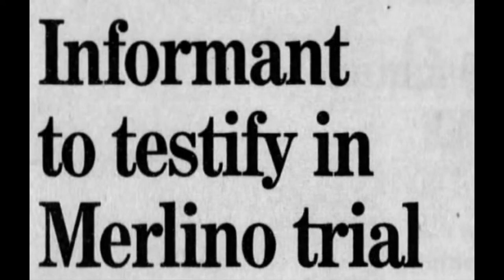Philadelphia's Ronnie Previte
After serving in the Air Force in Viet Nam, Ronald Previte became a Philadelphia, PA policeman who extorted raffic violators, shook down restaurant owners, stripped impounded cars, stole from crime scenes and solicited payoffs from bookies and mobsters.
Forced to resign, he started working as a security guard for the Tropicana Resort in Atlantic City, NJ where he stole money and chips, supplies from the casino warehouse, and ran prostitution and card games out of unoccupied suites at the Resort.
By 1993, Previte was a big earner for the Philadelphia crime family, became a made man, and also became the personal driver for boss John Stanfa. Previte wore a wire for more than two-and-a-half years, recording more than 400 hours of conversations, also testifying during mob trials, which helped convict over 50 mobsters
He was arrested in 1985 but charges were dropped when he agreed to cooperate with the NJSP and became an FBI informant in 1992. His testimony helped convict over 50 mobsters. Previte died in a Galloway Township, New Jersey hospital on August 21, 2017, of a heart attack, aged 73.[